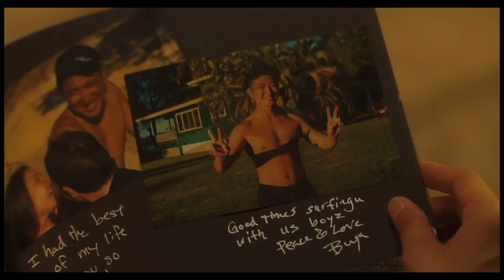村上春樹短編小説の長編映画化『ハナレイ・ベイ』を松永大司監督が語る!!活弁シネマ倶楽部#16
〜作品紹介〜
『ハナレイ・ベイ』

活弁シネマ倶楽部 第16回！
ゲストは『ハナレイ・ベイ』の松永大司監督！
撮影の近藤龍人さんとの息の合った撮影から、映画のテーマに

『ハナレイ・ベイ』Blu-ray＆DVDは2月27日（水）から発売！

生きる希望をくれたのは、死んだはずの息子でした。
時代に刻まれる名作・話題作を発表し続ける作家、村上春樹。単行本と文庫本あわせ累計70万部を超えるロングセラー『東京奇譚集』（新潮文庫刊）の一篇である「ハナレイ・ベイ」は、ファンの間で村上文学史上屈指の名作として語られており、この度待望の実写映画化となる。
主人公のサチを演じるのは吉田羊。主演から脇役まで目覚ましい活躍をみせ、まさに今最も輝く女優の一人である彼女が、本作では“これまで誰も見たことのない吉田羊”と評されるにふさわしい、圧倒的な存在感を放つ。サチの息子タカシを演じるのは佐野玲於（GENERATIONS from EXILE TRIBE）。近年は俳優としても頭角を現す彼の、全く新しい一面を本作で目にするだろう。また、サチがハナレイ・ベイで出会う日本人サーファーの高橋には、抜群の感性と自然体な演技で最注目の若手俳優、村上虹郎。監督は『トイレのピエタ』が批評家から絶賛され、日本映画界の新鋭として期待を集める松永大司。

✔あらすじ
シングルマザーのサチ（吉田羊）は、息子のタカシ（佐野玲於）がハワイのカウアイ島にあるハナレイ・ベイで亡くなったことを電話で知らされる。大好きだったサーフィン中に大きなサメに襲われ死んだという。彼女は、彼が命を落としたハナレイ・ベイへ向かい、海辺近くの大きな木の下で読書をして過ごした。毎年、この「行為」は続いた。同じ場所にチェアを置き、10年間。だが、彼女は決して海には近づかない。ある日、サチは2人の若い日本人サーファーと出会う。無邪気にサーフィンを楽しむ2人の若者に、19歳で亡くなった息子の姿を重ねていくサチ。そんな時、2人から“ある話”を耳にする。「赤いサーフボードを持った、片脚の日本人サーファーを何度も見た」と…。サチは決意する。もう一度、息子に会うために─。

✔スタッフ
監督：松永大司
出演：吉田羊、佐野玲於、村上虹郎
原作：村上春樹

✔監督紹介
1974年生まれ、東京都出身。『ウォーターボーイズ』（01）などに俳優として出演。その後、『蛇にピアス』（08）などのメイキング監督や、ミュージックビデオ、CM等を手がける。その後、性同一性障害の現代アーティスト・ピュ〜ぴるを８年間追ったドキュメンタリー映画『ピュ〜ぴる』（11）を完成。同作は第40回ロッテルダム国際映画祭、第11回全州国際映画祭、第8回パリ映画祭など数々の映画祭から正式招待され絶賛された。そのほか、短編『おとこのこ』（11）、短編『かぞく』（12）、ドキュメンタリー映画『MMAドキュメンタリーHYBRID』（13）、『GOSPEL』（14）などがある。2015年には初の長編劇映画作品『トイレのピエタ』（野田洋次郎初主演）が新宿ピカデリー他にて全国公開されてスマッシュヒットを記録。本作にて、第20回新藤兼人賞銀賞、第37回ヨコハマ映画祭森田芳光メモリアル新人監督賞などを受賞。また第16回全州映画祭インターナショナル・コンペティション部門、第28回東京国際映画祭Japan Now部門、第45回ロッテルダム国際映画祭Voices部門に正式出品された。2016年は、2001年に活動休止したロックバンド、THE YELLOW MONKEYが15年ぶりに再集結を果たし、その全国ツアーに同行、奇跡の復活の一年を追ったドキュメンタリー映画『オトトキ』の監督を務めた。

～番組概要～
映画を「語る」WEB配信番組、活弁シネマ倶楽部

「活弁」とは、「活動弁士」の略語です。
活動弁士は、無声映画の上映中、自由闊達に語り、表現し、解説をすることで、「映画を楽しむ」バリエーションの豊かさを観客に提示してくれました。
同じ映画であったとしても、活動弁士の「語り」によって映画の表情が変わり、映画の楽しみ方も無限に変化していきました。

活弁シネマ倶楽部では、「活弁」の定義を拡張しています。
様々な切り口で、様々な人が映画を語ることで、映画の新たな一面が見えてきます。
そこには映画を深く知る楽しみがあり、そんな楽しみを創り出すことを「活弁」と呼んでいます。
かつて、そして今も活動弁士の方々が提供してくれている「映画体験の豊かさ」を目指して、活弁シネマ倶楽部は「語り」続けていきます！